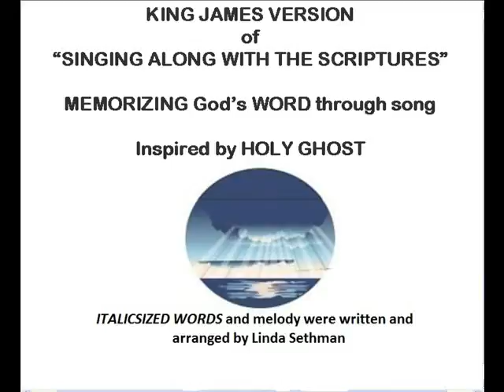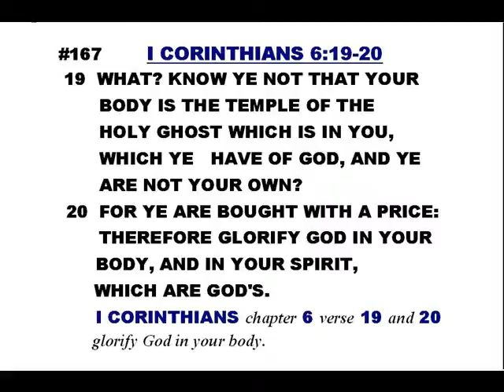#167-I Cor 6:19-20-Linda's KJV of "Singing along with the scriptures"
I Corinthians 6:19-20 (KJV)-(my PERSONAL comment:) your body is the temple of Christ, therefore it should be respected and reflect Godliness.  (If you enjoyed these scripture drills, then subscribe and follow me on TWITTER) --"SINGING ALONG WITH THE SCRIPTURES" were written and sung by Linda Sethman-(Italicized words were either added or repeated scripture)